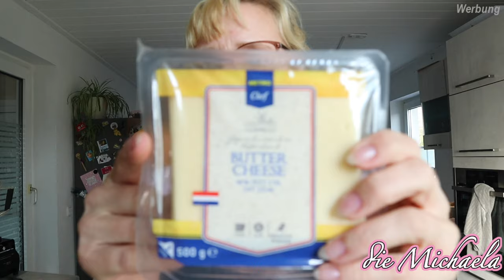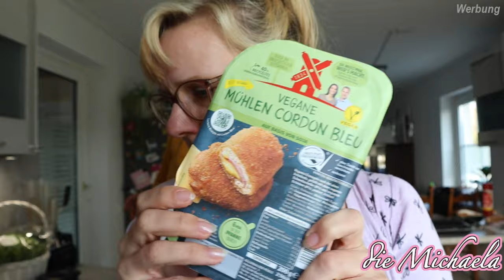METRO FOOD HAUL | Wocheneinkauf | die Michaela